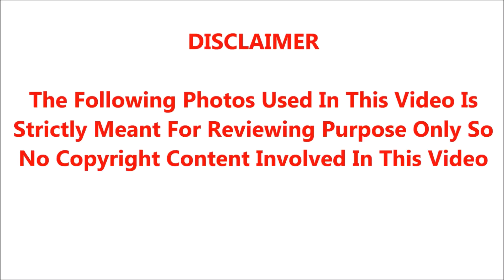சற்று முன் வெளியான தகவலின்படி அரசு பங்களாவுக்கு மாறும் முதலமைச்சர் மு.க ஸ்டாலின்